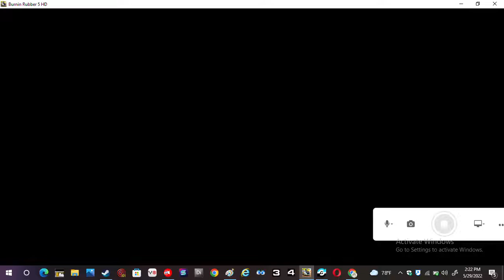Burnin Rubber 5 HD Shipyard With Jamie